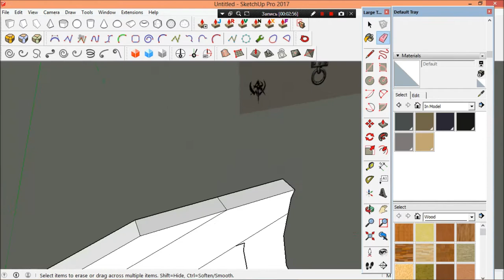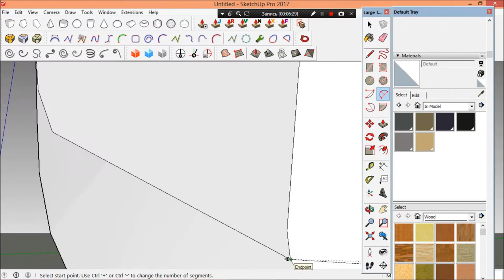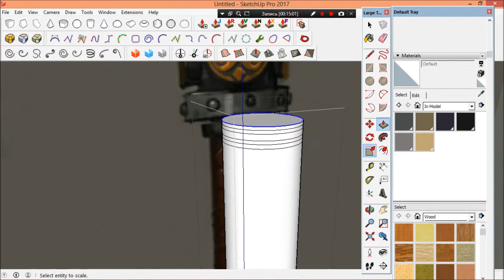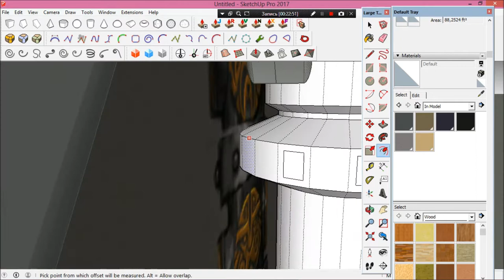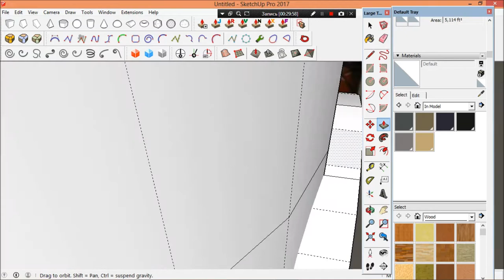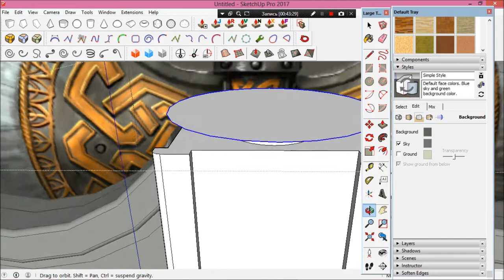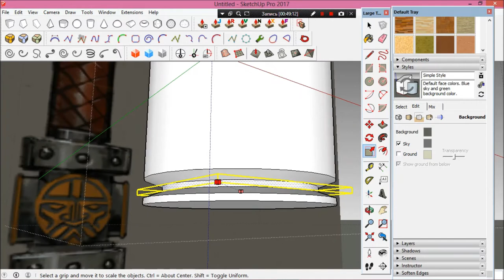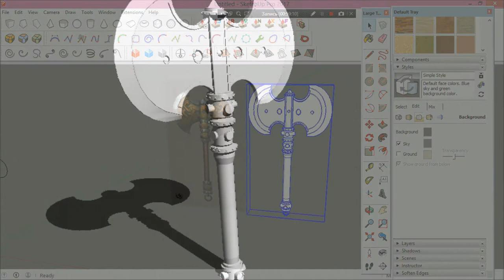Speed modeling 3D - SketchUp : Fantastic Ax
Hi people. Here's a new video. Soon there will be even more.